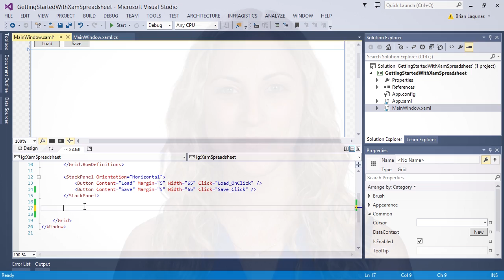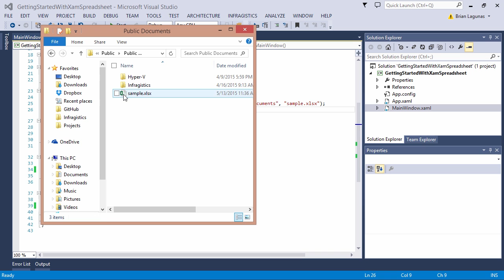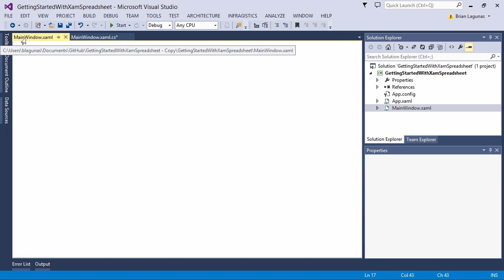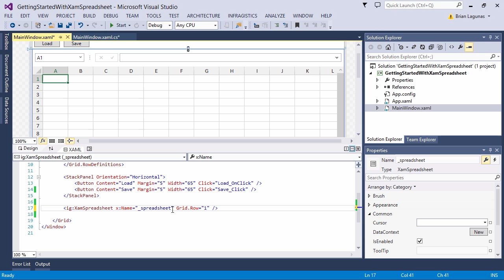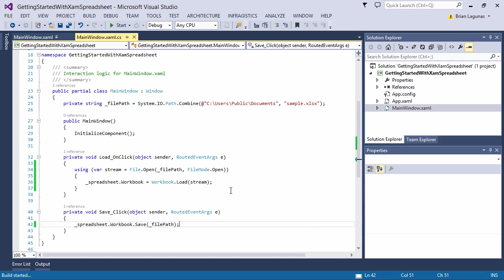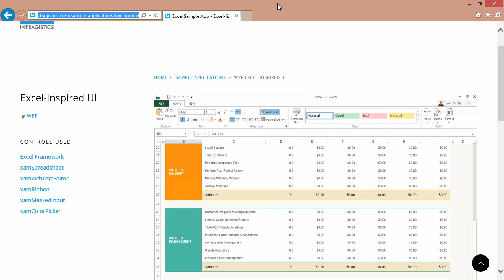Adding Excel editing capabilities to your WPF applications with Infragistics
Today we're going to see how to add Excel editing capabilities to your WPF applications using the Infragistics xam spreadsheet control.